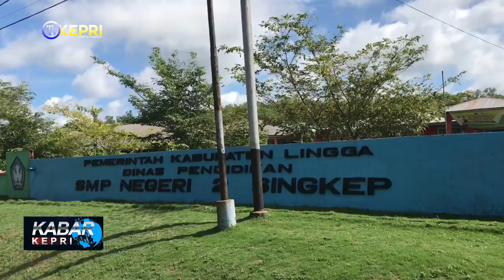SMPN 2 SINGKEP BERI BANTUAN PADA PELAJAR KURANG MAMPU DARI ZAKAT PROFESI - TV KEPRI